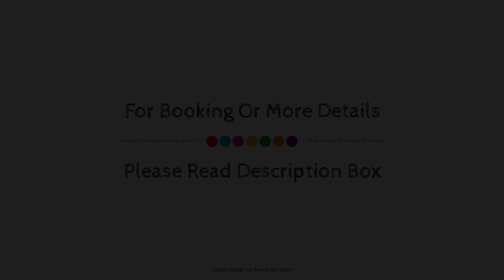Pension Alcala, Tenerife, Spain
About Property:
Ideally located in the Mount Teide area, Pension Alcala promises a relaxing and wonderful visit. The property has everything you need for a comfortable stay. To be found at the property are free Wi-Fi in all rooms, daily housekeeping, Wi-Fi in public areas, car park, room service. Designed for comfort, selected guestrooms offer clothes rack, linens, towels, closet, fan to ensure a restful night. The property's peaceful atmosphere extends to its recreational facilities which include hiking trails, wind surfing, golf course (within 3 km), diving, fishing. A welcoming atmosphere and excellent service are what you can expect during your stay at Pension Alcala.
Searching For
1. Pension Alcala - Tenerife
2. Pension Alcala - Tenerife Virtual Tour
3. Pension Alcala - Tenerife Rooms
4. Pension Alcala - Tenerife Amenities
5. Pension Alcala - Tenerife Videos
6. Pension Alcala - Tenerife Offers
7. Pension Alcala - Tenerife Deals
Audio Credit:
Track Title: Subway Dreams
Artist: Dan Henig